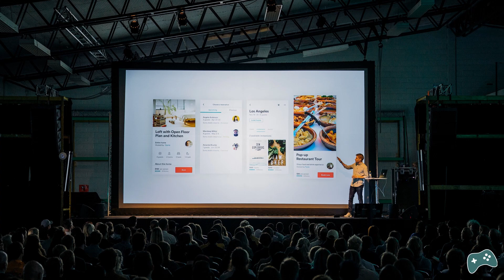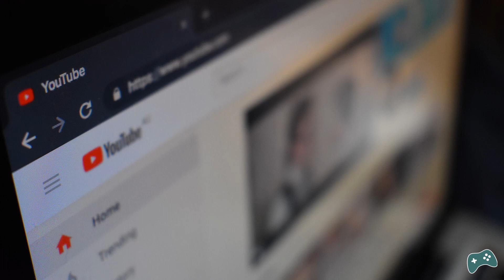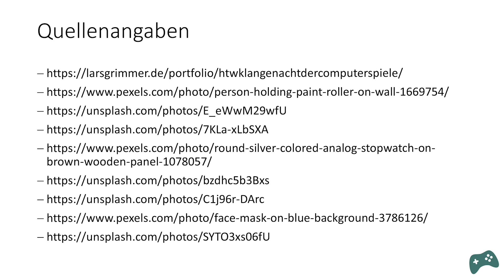Science MashUp 2020 – Begrüßung (B.Eng. Michael Faber) #1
Science MashUp goes virtual

Michael Faber studiert Medienmanagement im Masterstudiengang an der HTWK Leipzig. Im Rahmen des Moduls Veranstaltungsmanagement hat er mit seinen Kommilitonen das Science MashUp ins Leben gerufen. Zu Beginn der Veranstaltung wird Michael Faber, stellvertretend für das Projektteam, die Idee sowie den Ablauf der Veranstaltung vorstellen. Dazu nutzt er das Format "Pecha Kucha" und präsentiert somit  20 Folien á 20 Sekunden.